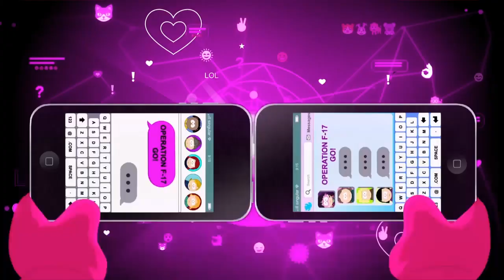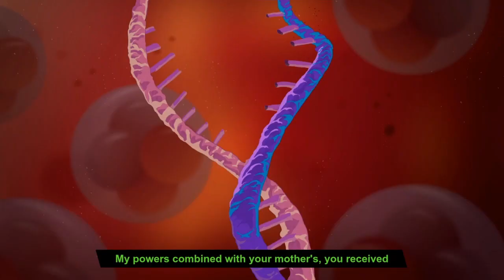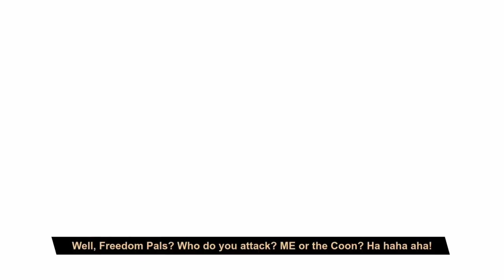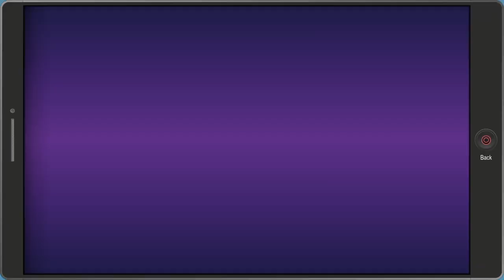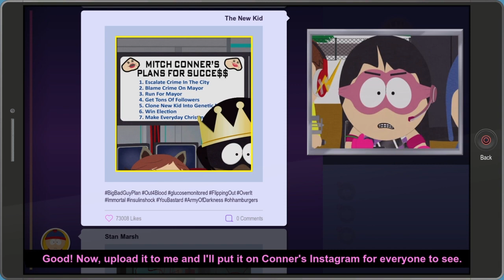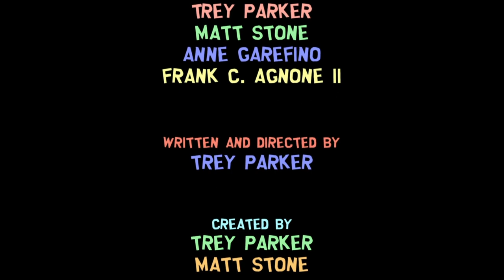South Park: The Fractured But Whole Playthrough Last Part Thanks For Watching